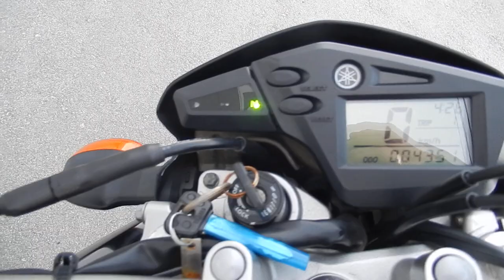No B9329 YAMAHA XT250X